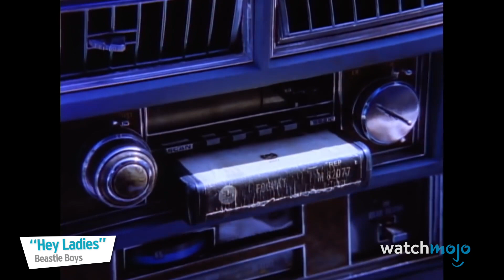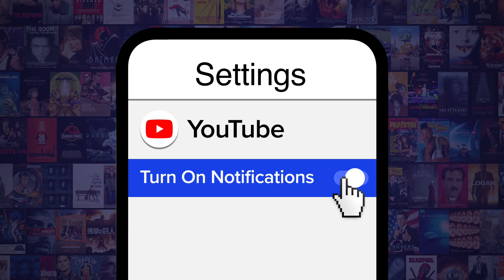Top 10 Musicians Who Saved Their Careers With One Album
Now that’s what we’d call a comeback record! For this list, we’re looking at musicians and bands who’d either fallen out of favor or gone on an extended hiatus, until releasing a glorious comeback album. Our countdown includes Metallica, Bob Dylan, U2, and more! Did YOUR favorite musician make the list?